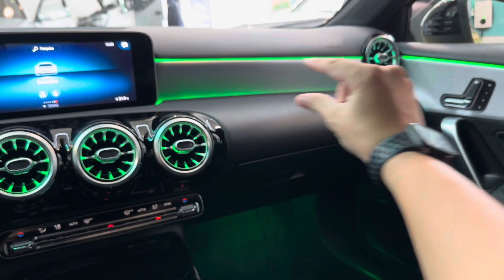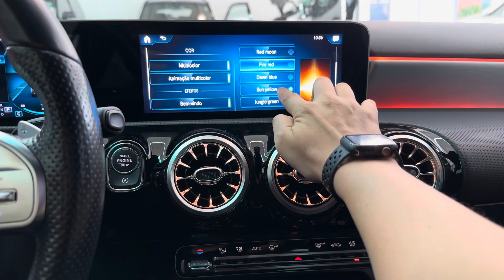Mercedes A35 AMG | 2021 - Iluminação MultiColor - ArtsomAuto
Mercedes A35 AMG | 2021 - Iluminação interna MultiColor - ArtsomAuto